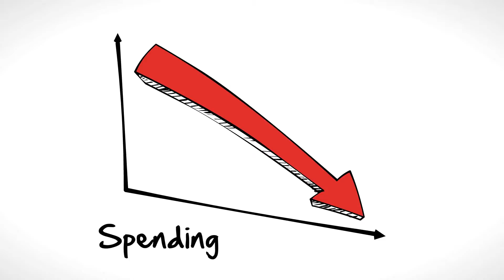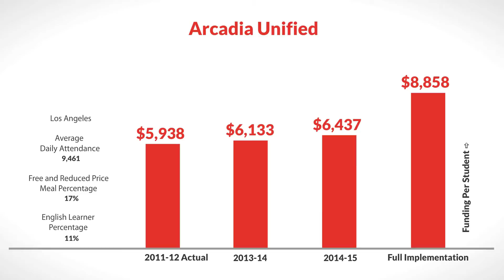LCFF for Arcadia Unified